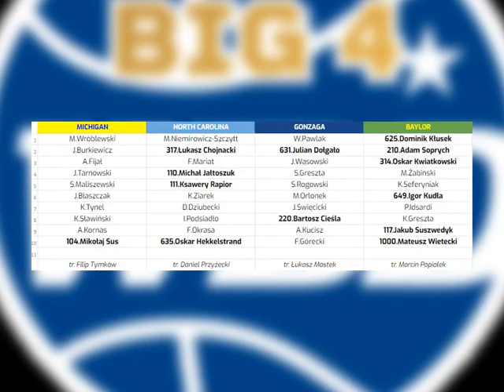WB BIG 4 Division Wiosna 2022 Draft